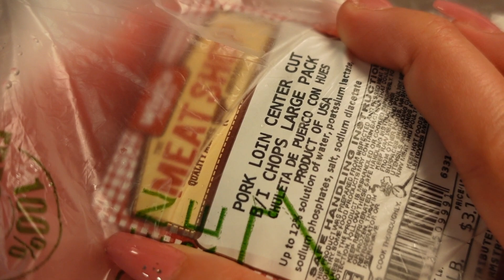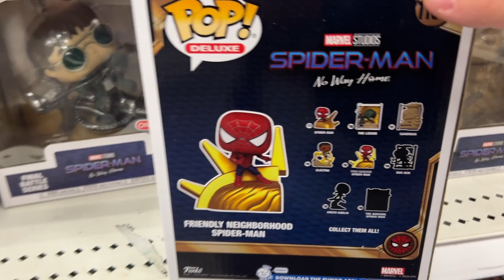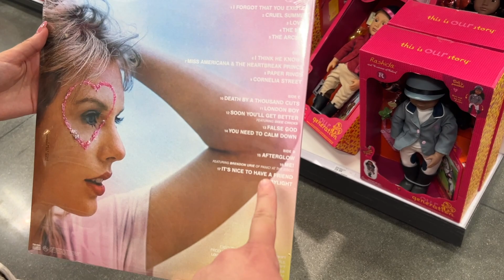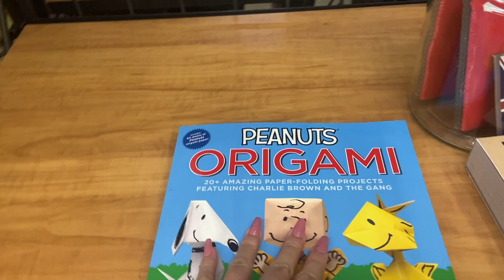LITERALLY OBSESSED + AJ & VANESSA TAKE OVER! - August 12-13, 2023